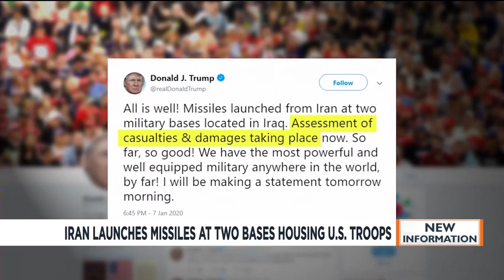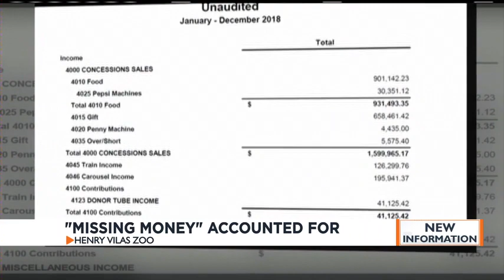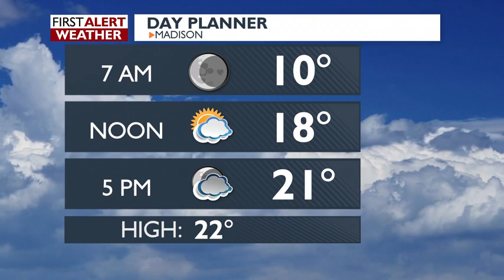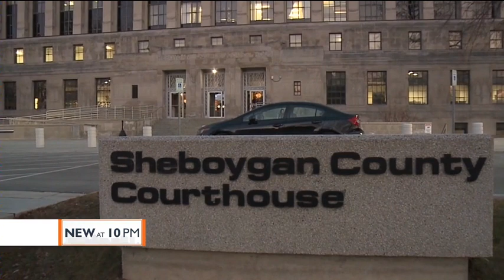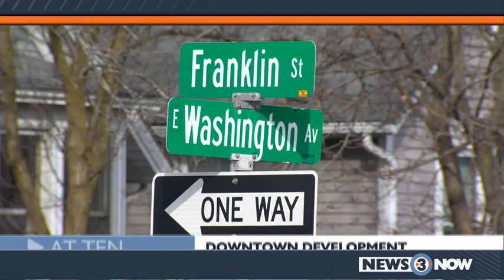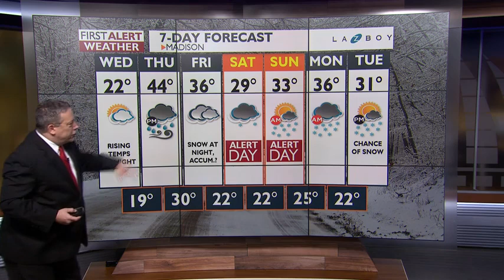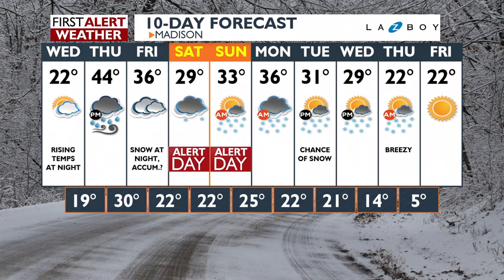News 3 at 10: January 07, 2020